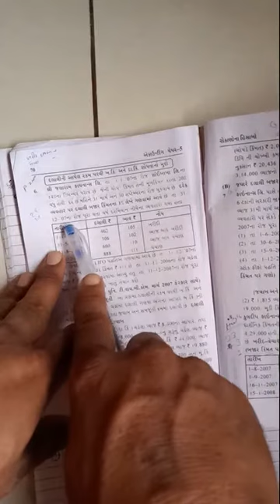T.y ch1sum 6part 1